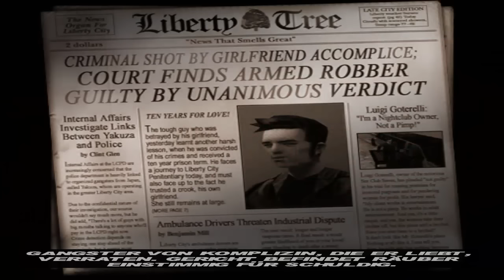Let's Play Grand Theft Auto III - #1 - Verbrecher gesucht!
Lets Play Grand Theft Auto 3 Folge 1  ein kommentiertes Gameplay Deutsch und in HD

Gerne könnt ihr mir auch Spiele schenken oder auf meinem Donation Konto Geld spenden :)